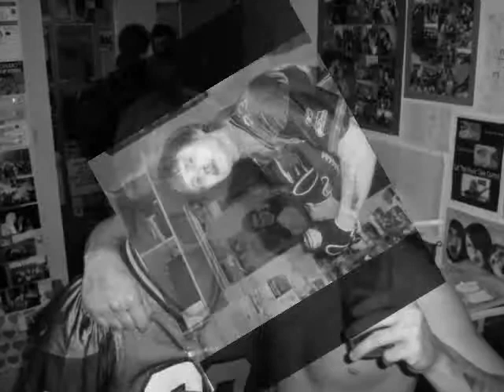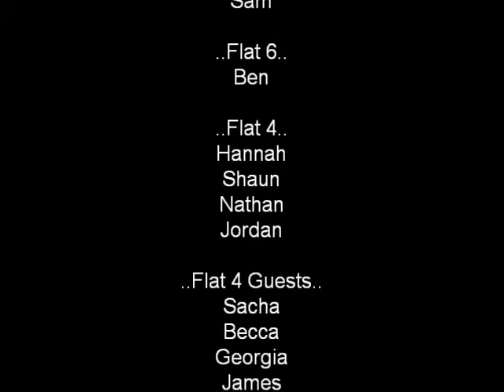Hallowe'en In Flat 8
If you're going to do anything any way... do it the flat 8 way!